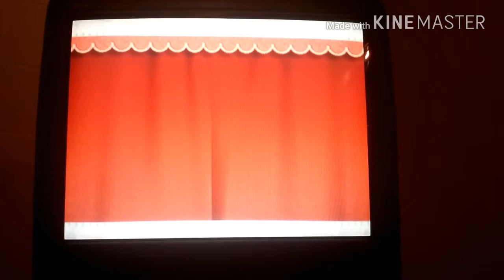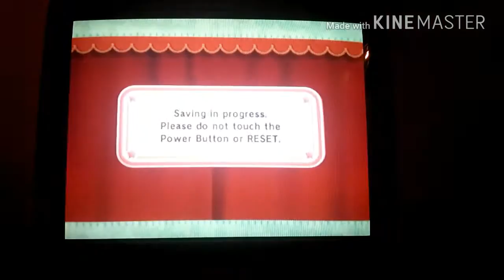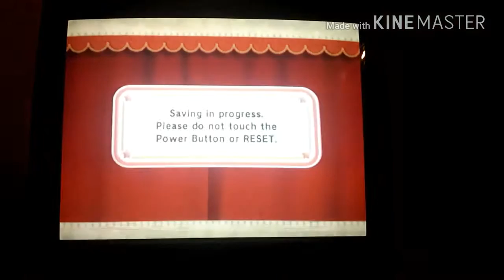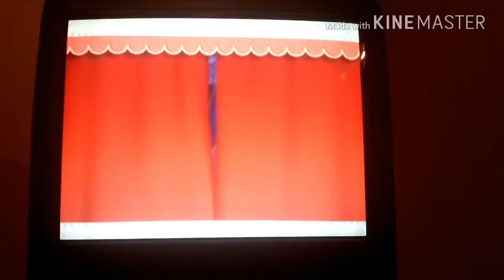Beanstalks and a Dragon - Kirbys Epic Yarn Part 2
TEEN TITANS GO SUCKS!!!